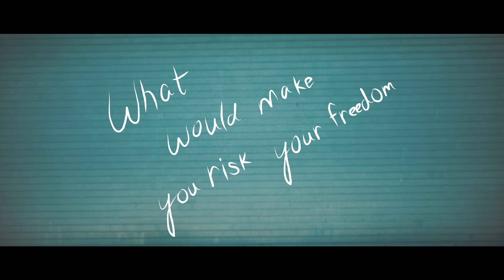Ivy Sole - "Backwoods" ft. Anyee Wright (OFFICIAL VIDEO)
Song Credits
Written & Performed by Ivy Sole featuring Anyee Wright

Video Credits
Directed by The Brothers Ed
Starring Chanelle Campbell, Corey Smith-West & Ethan Tomas